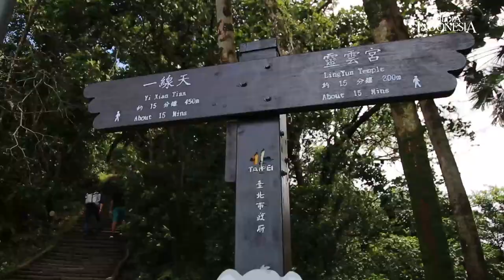Menikmati Pemandangan Kota Taipei dari Gunung Gajah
Xiangshan atau Gunung Gajah adalah gunung paling terkenal di Taipei, Taiwan yang terletah di Distrik Xinyi.

Dari puncak Gunung Gajah tersaji pemandangan indah kota Taiwan. Diantaranya salagh satu gedung tertinggi di dunia Taipei 101.

Selain itu nampak juga pemandangan puncak-puncak gunung serta hamparan alam di sekitarnya.

Aneka flora dan fauna khas setempat, seperti pakis pohon flying spider-monkey yang menjadi permata ekologi Kota Taipei.

Di puncak Gunung Gajah juga terdapat Six Giant Rocks, enam buah batu besar yang dipercaya berasal dari zaman purba.

Tinggi Gunung Gajah mencapai 183 meter, dan memiliki jalur pendakian sekitar 1,5 kilometer.

Dengan melewati banyak anak tangga, puncak Gunung Gajah  dapat ditempuh dalam waktu 20 menit.

Kawasan Gunung Gajah bisa ditempuh dengan menaiki MRT Jalur Merah dari Stasiun Taipei ke Stasiun Elephant Mountain atau Xiangshan.

Kemudian dilanjutkan dengan berjalan kaki sekitar sepuluh menit
hingga tiba di titik awal jalur pendakian Gunung Gajah.